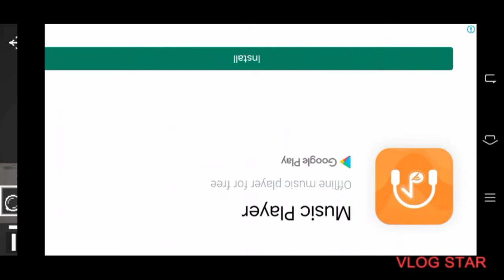so many ways to die in melon playground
VlogStar